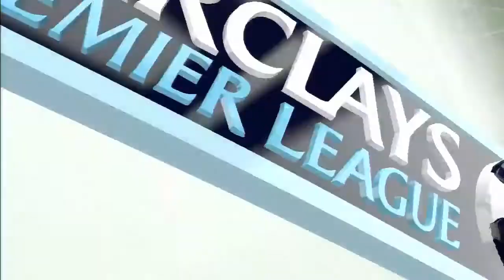FIFA 15 Modo Carrera ''Jugador'' Sunderland - ¡SEMIFINAL DE LA F.A CUP! EP 16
Muuuuy buenas gente!! El reto de Kevininho con el equipo es al menos llevarse la F.A Cup, por lo que esta muy motivado para afrontar el encuentro, que lo disfruten!!

ABREME!!